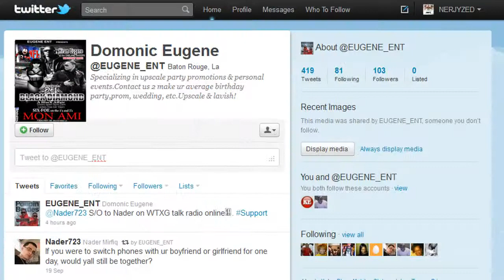Domonic Black Party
Flyer Live is a 30 second online commercial that features your flyer artwork with a voice over sound fx and music.